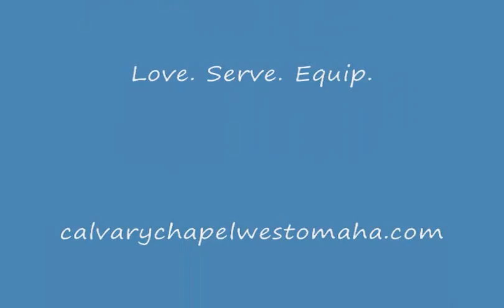CCWO November 23, 2008 # 2 of 7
Pastor Todd Doxzon continues his study of 1 Corinthians